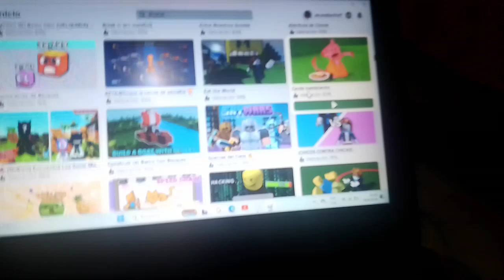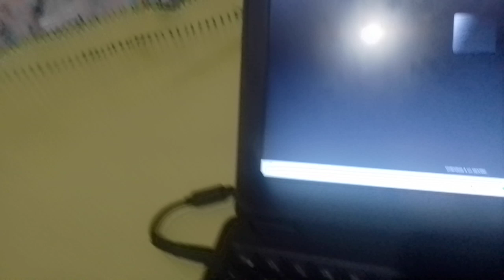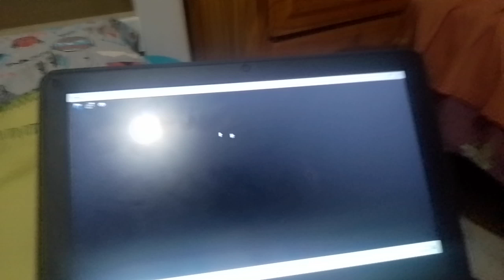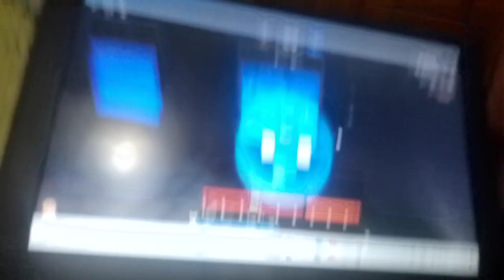30 de septiembre de 2024